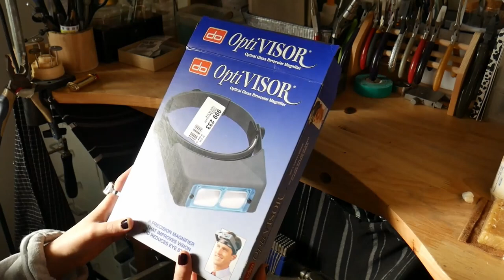Présentation de la loupe binoculaire frontale Optivisor par Agnès Ismay - Client Pilote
Agnès Ismay Bijouterie nous présente la loupe binoculaire frontale Optivisor

La loupe binoculaire frontale est utilisée lors de certaines phases de fabrication : pour graver, percer, limer de petites pièces ou contrôler les points de brasure, ...

Sa vision en 3 dimensions (2 yeux ouverts) vous permet d'effectuer vos travaux en toute précision et vous libère les mains pour travailler librement.

Caractéristiques :
- Peut être portée par dessus vos lunettes
- Lentilles en verre optique interchangeables
- Base pivotante pour relever les loupes facilement
- Ajustable

Vous êtes bijoutier ? Vous êtes à l'aise avec la vidéo ? Devenez Client Pilote !

N°Vert gratuit 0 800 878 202